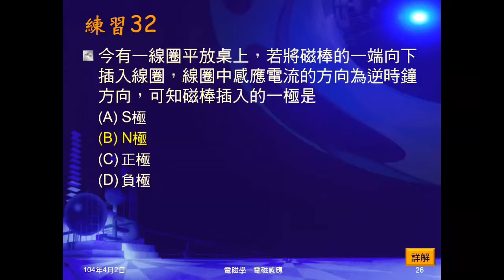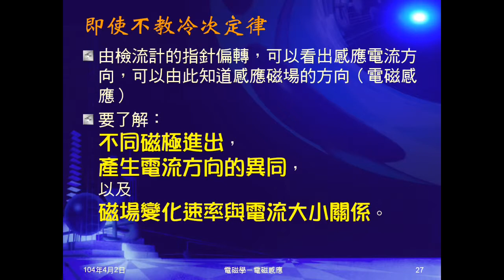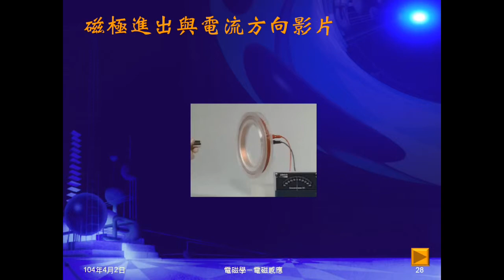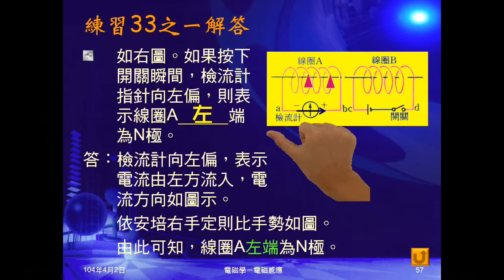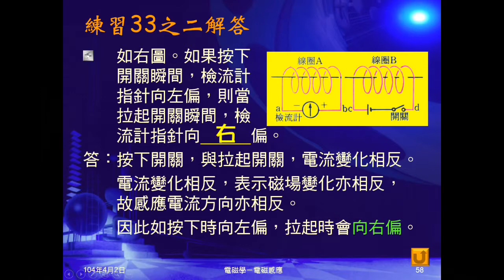103學年國三理化 磁與電磁學34：不教冷次定律、練習33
說明如果不教（不利用）冷次定律，可以問（考）的問題。練習33給接通電源時，檢流計測得感應電流方向，問感應電流所生磁極，及切斷電流時，檢流計指示方向。